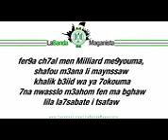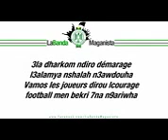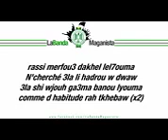3 décembre 2019